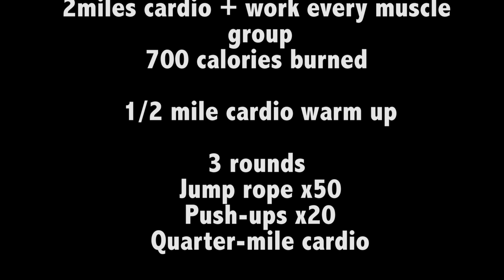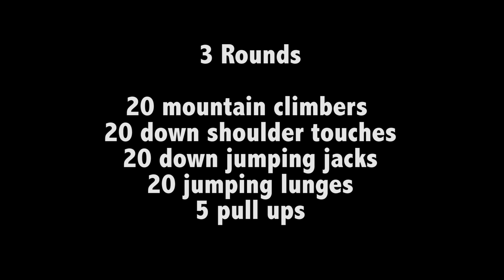HIIT Workout with Jason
:) Thank you Jason for everything and for pushing me to try harder, work better and want success!